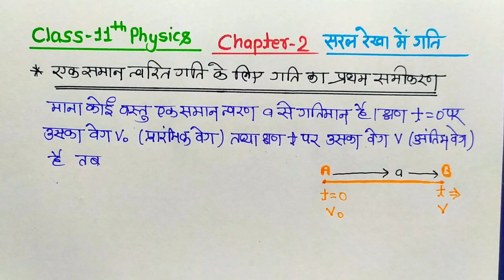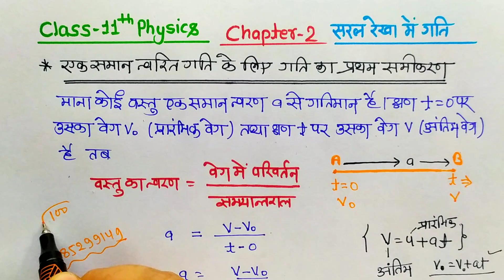एकसमान त्वरित गति के लिए गति का प्रथम समीकरण | गति के प्रथम समीकरण का व्यंजक